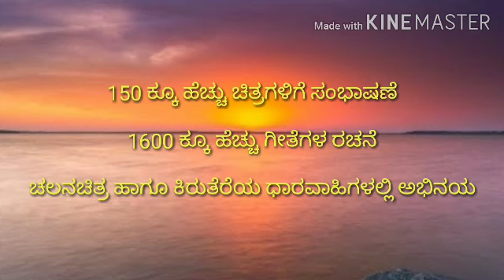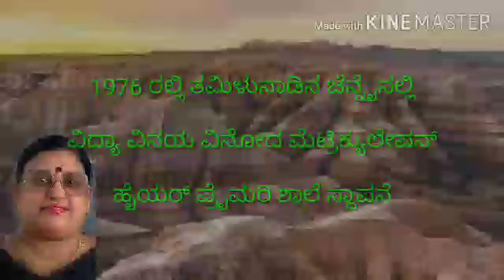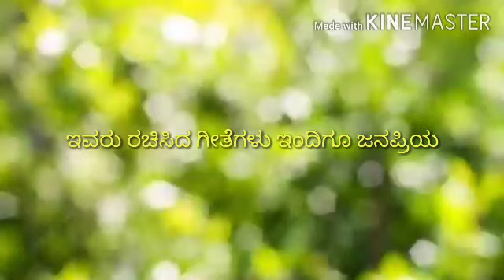R N Jayagopal kiru parichaya